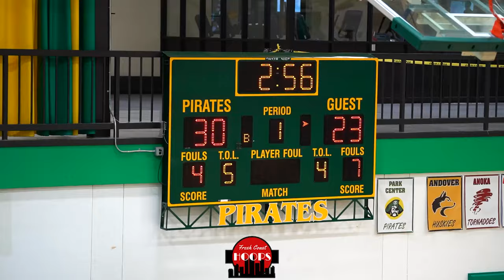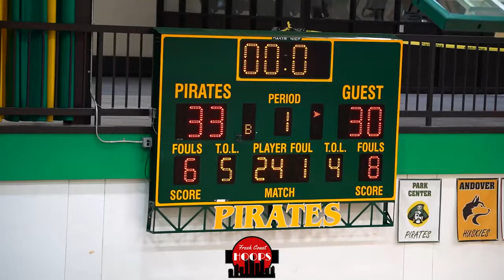Cretin-Derham Hall And Maple Grove Face Off At Breakdown's The Big Stage!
Full game highlights of CDH taking on Maple Grove at The Big Stage! CDH was led by Joseph Mitchell III with 19 points and Monteff Dixon with 15 points while Maple Grove got 16 points from Keegan Harney.